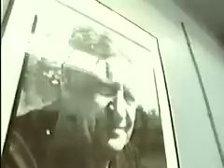Factory Doc On HACIENDA FAC51 Tony Wilson New Order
Factory owners on the Hacienda nightclub, whitworth St, Manchester.